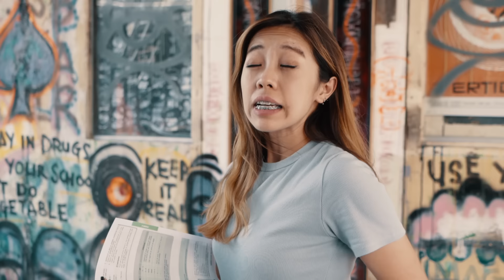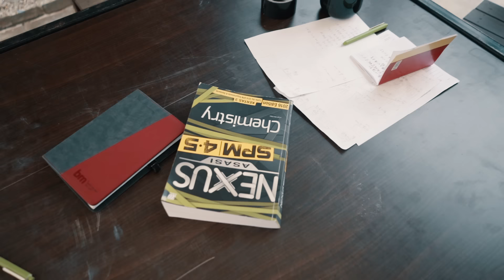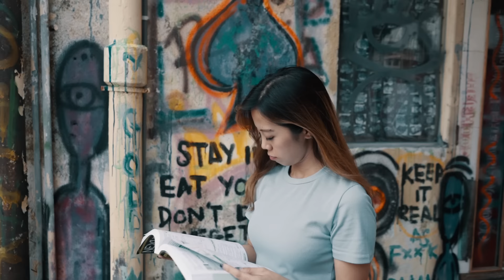把袜子穿高就等于好学生？！《校看风云第2 集》-10种没有必要的校规, 10 Unnecessary School Rules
很不服气是吗，学校有太多无理取闹的规则，明明就没有必要，有时硬硬逼学生服从学生越是叛逆。影片中的例子有些可以说得通，但是不给学生喝水和上厕所怎么也讲不过，这是在剥削我们的基本权利。所以说有时候老师也未必是对的，真是委屈了这些学生。

我们每个星期5 会有新影片！ =）

特别感谢Penang Cubopark 借我们地方拍摄。
Special thanks to Penang Cubopark for the location！

演员：
槟可- Cheah Ping Khoe

制作：
马飞 Mayfield_MJ